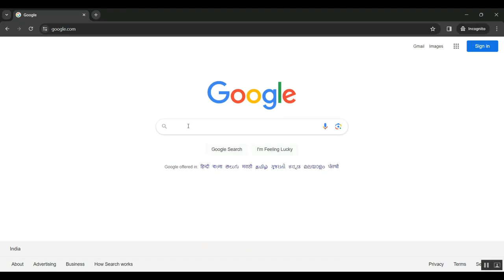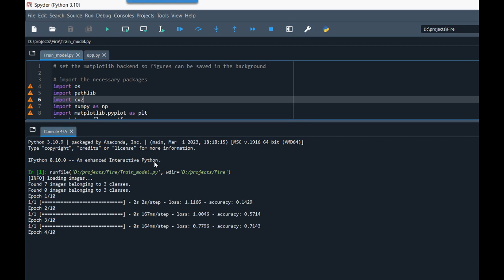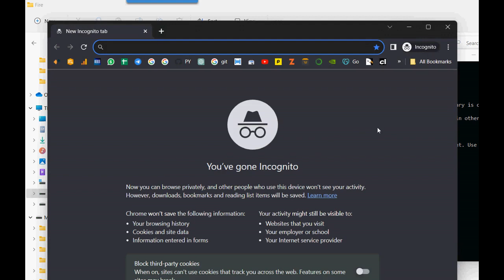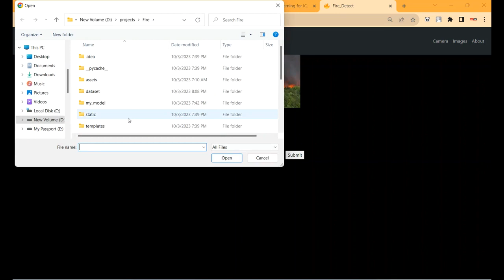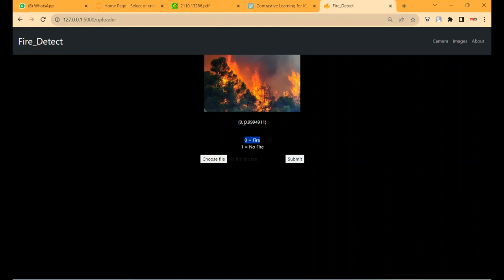Lightweight and Efficient Deep Learning Model for Fire Detection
IEEE PROJECTS 2024 TITLE LIST

* Complete Source Code
* Complete Documentation
* Complete Presentation Slides
* Flow Diagram
* Database File or Dataset
* Screenshots
* Execution Procedure
* Video Tutorials
* Supporting Softwares

Support Specialization
* 24/7 Support
* Ticketing System
* Voice Conference
* Video On Demand
* Remote Connectivity
* Document Customization